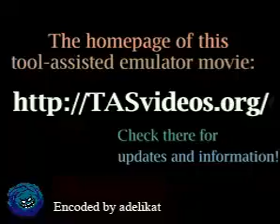NES Chip 'n Dale: Rescue Rangers (2 players) in 9:25,73 Tool-assisted speedrun played by dragonxyk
English

NES Chip 'n Dale: Rescue rangers (2 players) in 9:25,73 Tool assisted speedrun played by dragonxyk. This game was not played by me.

Español

Chip 'n Dale: Rescue Rangers de NES (2 jugadores) en 9:25,73 jugado por dragonxyk mediante el método de speedrun asistido por herramienta. Este juego no fue jugado por mi.